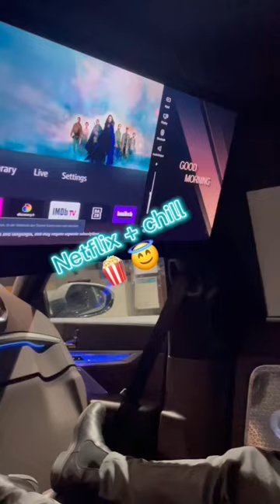Netflix + Chill 🍿im BMW i7 😎🤩😁